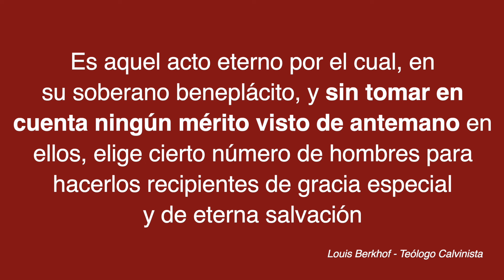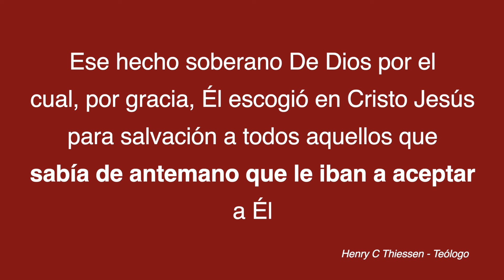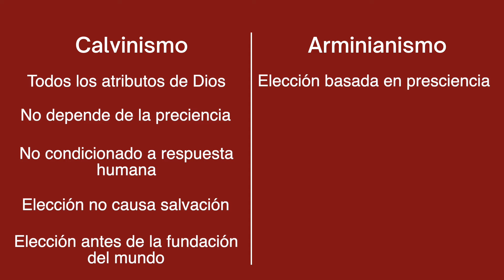¿La Salvación se pierde?: Calvinismo vs Arminianismo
🧠 El debate soteriológico más importante en el mundo cristiano evangélico y que muchas veces se suele resumir en la pregunta de si la salvación se pierde.

Biblia de estudio Matthew Henry
Biblia de estudio MacArthur
Biblia de estudio de la Reforma
Gran Diccionario Enciclopedico de la Biblia
Biblia Textual
Comentario Exegético Samuel Pérez Millos

Contenido de Video
00:00 - Intro y contexto
01:59 - Elección
02:35 - Elección Calvinista
05:57 - Elección Arminiana
08:57 -Advertencias
10:00 - Conclusión y opinión